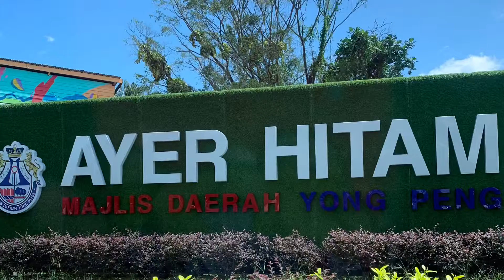syafiqraraya2019 - Beraya di J O H O R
Video sepanjang perjalanan hari minggu lalu...
- check in rumah baru nyaie @kintan_julaimi
- Ronda2 desaru
- Ronda2 Lalu air hitam, muar, singgah rumah kawan tokma
Alhamdulillah syukur